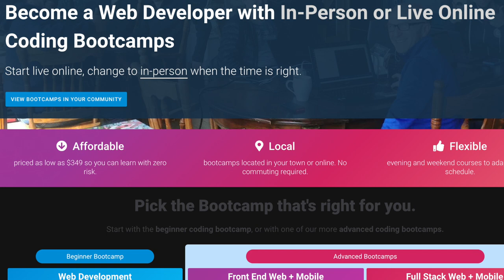Skill Up! Meet Ludo Fourrage - Nucamp Coding Bootcamp CEO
Welcome to an Innovation edition of the TotalPicture Podcast, I’m your host, Peter Clayton, the head content creator at TotalPicture Media. I want to start this show with the intro I used for my interview with Heather Bussing a couple of weeks ago:

There are two very distinct classifications for gig economy workers: Skilled and unskilled. If you’re skilled, chances are pretty good that you’re living the dream promoted by the gig economy industry. However, if you’re an unskilled gig worker, chances are just a good that you’re getting screwed. If you’re poor or trapped in a situation with few options, you’re probably living in a never-ending daily crisis, exacerbated by a pandemic here in the US that didn’t need to happen. I’m joined today by Ludovic Fourrage, Founder and CEO at Nucamp Coding Bootcamp, headquartered in Bellevue, Washington. Prior to starting Nucamp in 2016, Ludo spent 13-plus years at Microsoft.

TALKING POINTS:

Ludo, thank you for joining me today. Tell us a little bit about your background, and your career at Microsoft.
Was starting Nucamp a response to a need you perceived in the marketplace or was it more of an inspiration?
Tell us about your leadership team.
Who are your instructors and what are their qualifications?
From what I understand, Nucamp is very low cost compared to other schools of this type. Give us an overview of the programs you offer and the costs.
What is the duration of your coding bootcamps?
How has your business changed since covid-19 sucker-punched us? I’m assuming all of your classes are taught virtually?
What platform or platforms are you using for learning?
How much of learning coding requires aptitude -- vs grit and determination to accomplish something?
What is the profile of a typical Nucamp student?
Coding, of course, covers many computer languages and platforms. What is the highest in demand?
I’ve read that Nucamp has 3 new career services and a 78% student employment rate 3 months after graduating – can you unpack the career services?
Do you offer financial assistance?
Where does Nucamp currently operate and are you expanding to new locations?
What level of education do you need to qualify to participate in a Nucamp bootcamp? (i.e. do you need to be a high school grad)?
What, if anything, has inspired you over the past 8-9 months?
What haven’t we discussed that you would like to share?

ABOUT NUCAMP CODING BOOTCAMP:
Nucamp’s mission is to help all aspiring career shifters currently left out of the digital economy learn to code. Nucamp offers the industry’s only truly affordable 22-week coding bootcamp for under $2,000, and delivers a high-quality curriculum in small classes of 12 maximum students using a unique hybrid evening and weekend format. Our model relies on carefully selected industry professionals who want to share their passion for coding in their local community. With Nucamp, whether you live in a big city, a suburb or a rural area, you can get the coding skills you need without quitting your job, getting into debt, or having to share your future income.

Price: Nucamp’s coding bootcamps are under $2,000, but offer a value of $10K. Most coding bootcamps cost between $10,000 - $20,000 You can start with a beginner coding bootcamp to learn the fundamentals of web development for $349 for a four week class. Or, explore advanced bootcamps to become a Front-End Web+Mobile developer for 17 weeks for $1,372 or a Full Stack Web + Mobile Developer for a 22 week course for $1,765.
Resources:
Nucamp.